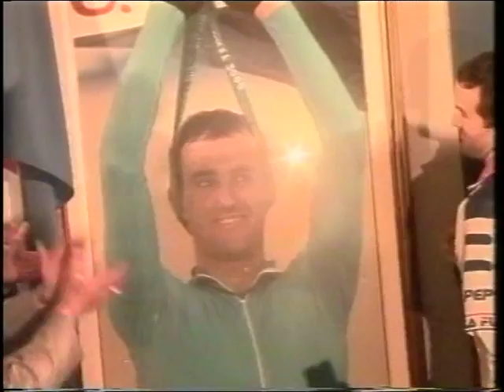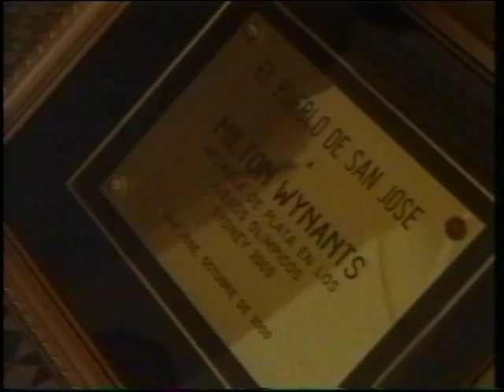Milton Wynants Sydney 2000 parte 3